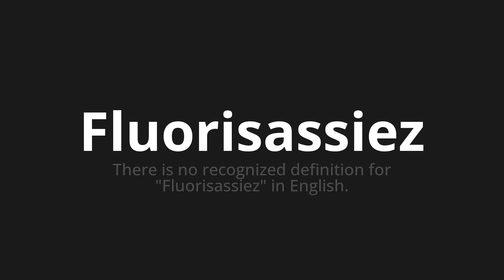How to pronounce Fluorisassiez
Master the Pronunciation of 'Fluorisassiez Which means fluorisassiez' - which means : There is no recognized definition for "fluorisassiez" in English. 📝 with @BaguettePronunciation 🎓🗣️ - [Your Guide to French]

Learn to pronounce 'Fluorisassiez' perfectly in French with our easy and engaging tutorial by @BaguettePronunciation! 📖📽️ In this comprehensive video, we provide you with native speaker examples 🗣️👂 and phonetic breakdowns 🎵 to ensure you get the pronunciation just right.

How to say Fluorisassiez in French